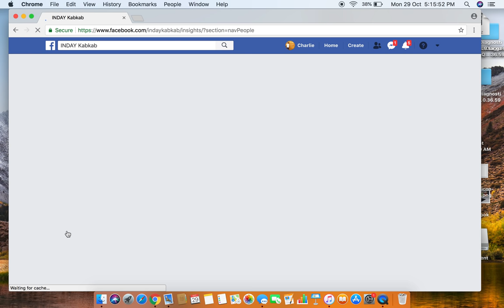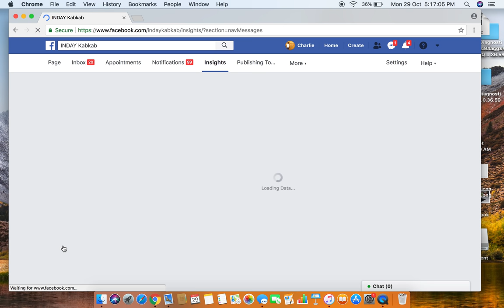INDAY KABKAB PARA KAGAWAD HAHA. BITAW DAGHAN SALAMAT LABINA SA MGA BISDAK , UG TAGAWOG UG ENGLISH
ONA SA TANAN, DAGHAN KAAYONG SALAMAT SA ATONG LABAW NGA MAKAGAGAHUM SA TANAN SA IYAHANG PAGTUBAG SA AKONG MGA PAG-AMPO ATONG MGA PANAHON NGA NAPIIT KOS KASAKIT, NANGALIYA KO KANIYA NGA UNTA HATAGAN KO NIYAG HIGALA BISAN OSA LANG APAN MASALIGAN UG ANDAM MAMINAW SA AKONG MGA SULIRAN UG KALIPAY, NAKURATAN KO PAG-AYO SA TOBAG SA GINOO SA AKONG PANGAMUYO KAY DILI LANG OSA IYAHANG GIHATAG KUNDI MILYON2X. SALAMAT KAAYO LORD. PERMI LANG JUD KO NIMO E-SURPRISE KASAKIT MAN O KALIPAY. DIARA ANG VIDEO KARONG SEMANAHA MGA BAI OH, SA MGA LAKAW SA PANAHON SA INYONG PAGLANTAW SA AKONG MGA SALIDA. DAGHAN JUD KAAYONG SALAMAT MGA BAI. COMMENT LANG MO UG HASHTAG INDAY KABKAB SAMA ANI INDAYKABKAB OR KUNG MAMENTION NINYO ANG INDAY KABKAB MAS MAAYO KAY DAKONG TABANG KANA PARA SA KALAMBOAN SA ATONG PAYAG. KANG ADMIN CHARLIE DAGHAN KAAYONG SALAMAT, SA GAMOGMA SA AKONG NGALAN NGA INDAY KABKAB NGA SI HABIBI NIÑO OR JOY VALDEZ DAGHAN KAAYONG SALAMAT BAI. KANG ADMIN LOR NGA MAOY TAGA-POST UG CHRISTIANS SONGS DAGHAN KAAYONG SALAMAT. UG DAGHAN SAB KAAYONG SALAMAT SA AKONG BUGOY KAAYO NGA DAGWAY UG SA AKONG GARA-ON KAAYO NGA MGA PINULONGAN PERO DULOT HANGTOD SA KINAILALOMAN HAHAHHA...

Inday kabkab ang sombanan sa pagkamalig-on, malipayon ug puno sa paglaum.